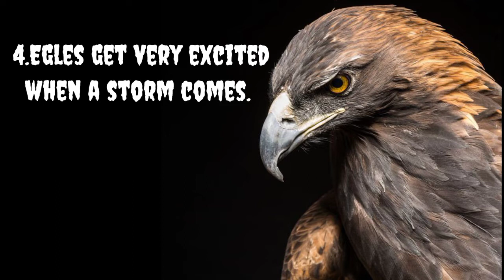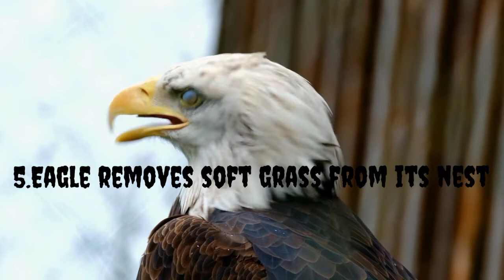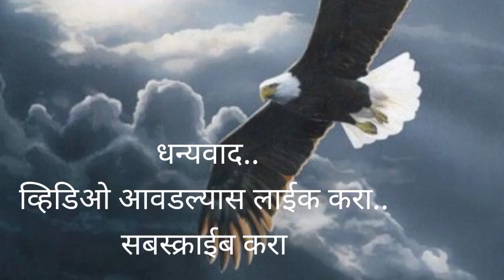गरुडझेप ll The Eagle Mentality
गरुडझेप .. या सदरात आपण गरुडाच्या 7 अश्या Qualities बघणार आहोत ज्या आपल्याला 7 प्रेरणादायी दृष्टिकोन देतील..